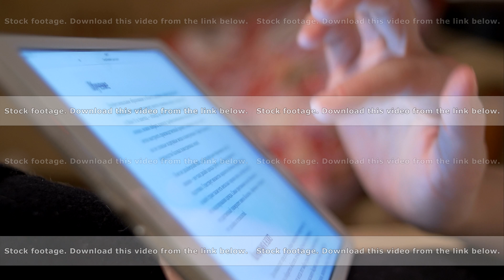using touch pad close-up 4K